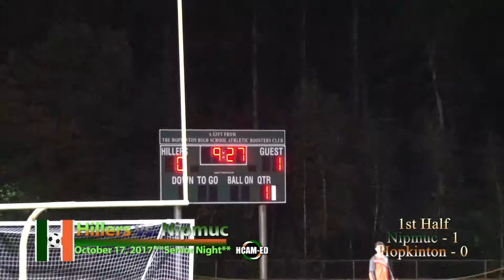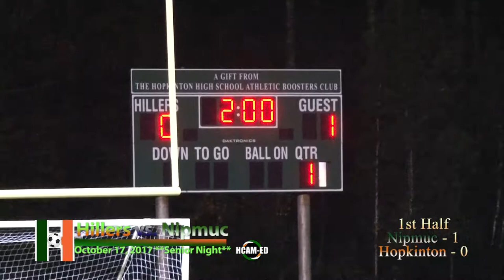Hillers Boys Soccer VS Nipmuc 10-17-2017